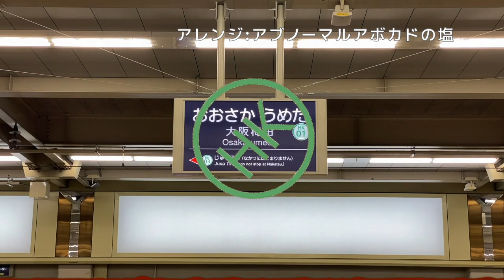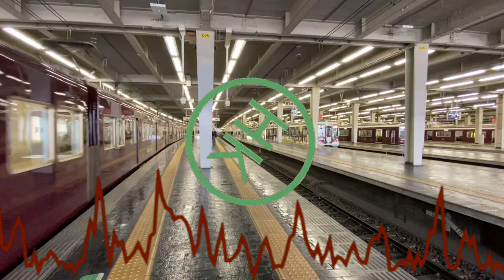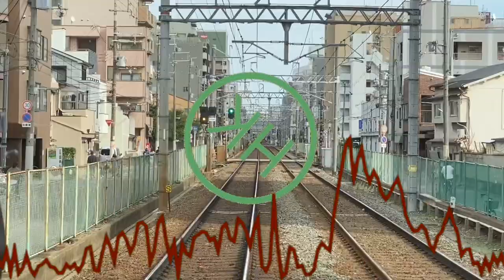阪急のメロディをアレンジした【阪急ビート】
当チャンネルの楽曲提供をしていただいているアブノーマルアボカドの塩さんが面白いものを作ったので、動画にしました。阪急電車の接近メロディをアレンジしています。最後まで聞いてください。